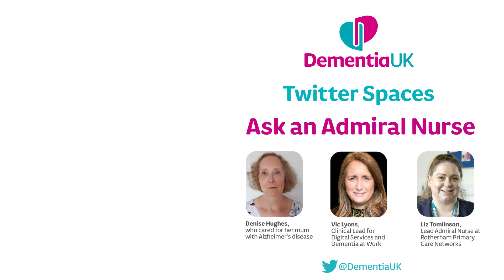Tips for Christmas for families with dementia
This is a recording of a Twitter Space we held on 15 December 2022 where we discussed advice and tips to have a happy and relaxing Christmas with a person with dementia.

Speakers:
Clinical Lead for Digital Services and Dementia at Work, Vic Lyons
Lead Admiral Nurse at Rotherham Primary Care Networks, Liz Tomlinson
Denise Hughes, who cared for her mum with Alzheimer's disease

Twitter Spaces are live, audio-only events that take place on Twitter. Dementia UK holds a monthly Twitter Space called 'Ask an Admiral Nurse'. Each Space explores a different topic, with different guest speakers. Find out more by following Dementia UK on Twitter @DementiaUK.